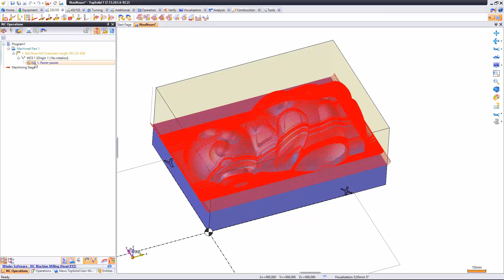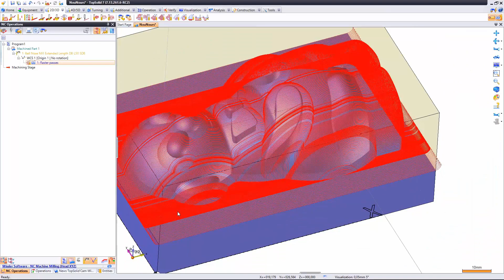TopSolid'CAM : เทคนิคการ ตั้งค่า Scallop optimization เพื่อสร้าง Tool path เฉพาะส่วน